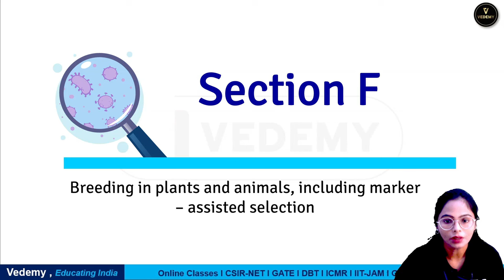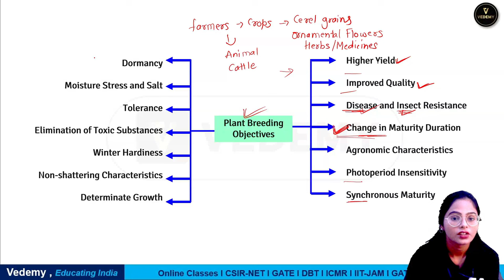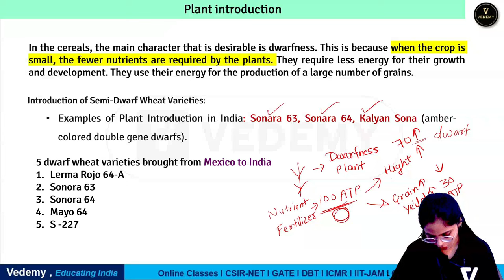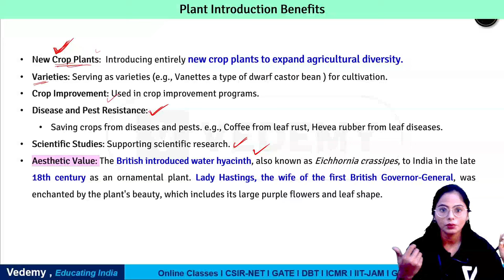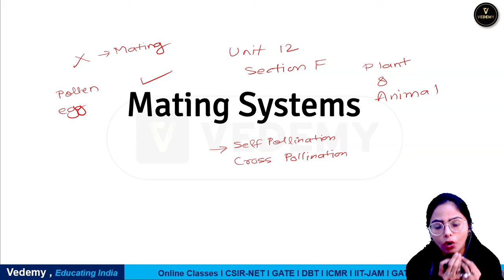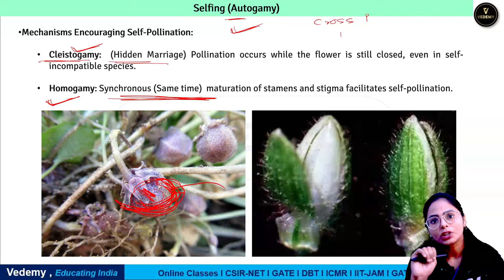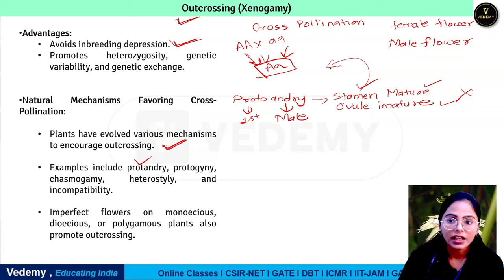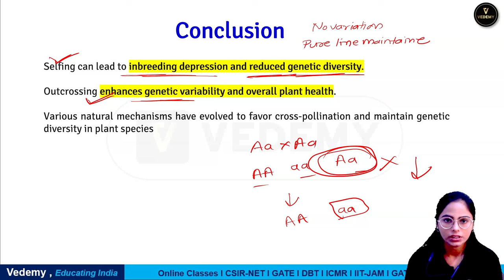Plant Introduction Method & Mating System | Plant Breeding | Applied Biology | Dr. Manisha Verma